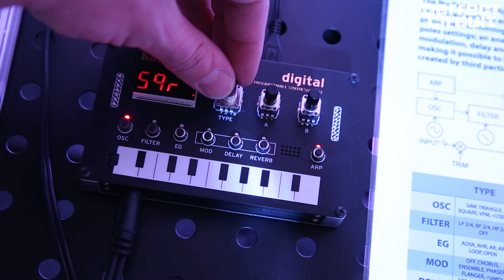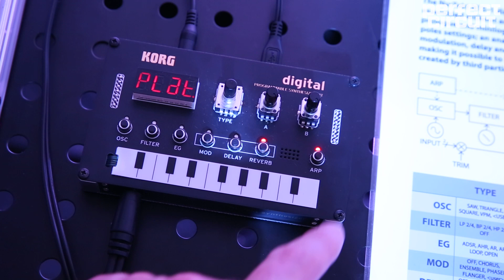Korg NTS-1 Digital Synthesizer Sounds SuperBooth 2019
Korg had this interesting mini synthesizer at SuperBooth 2019. It is the NTS-1 and uses the same oscillator technology as the Minilogue XD and Prologue's digital oscillator so "user waves" could be loaded onto it.